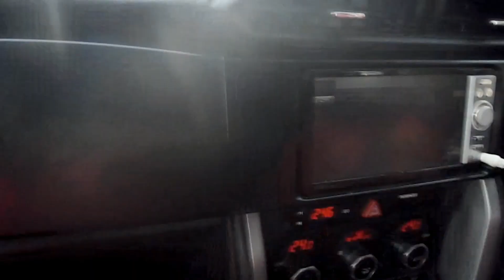【Vlog】ドリフト体験！～Drifting～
こんにちわっ‼️
お馴染みのきしょちゃです✨

富士スピードウェイでドリフト体験をしてきました！ o(^0^)o
振動と遠心力がヤバかったです💦

貴重な経験になりました！

運転手は友人の「まさにゃん」です。
車種：　TOYOTA 86

撮影日はかな～～り前です！笑
私も茶髪でまだ若い！笑笑

ドリフトに興味ある方、初見の方
是非ご視聴よろしくお願しま～す🚗